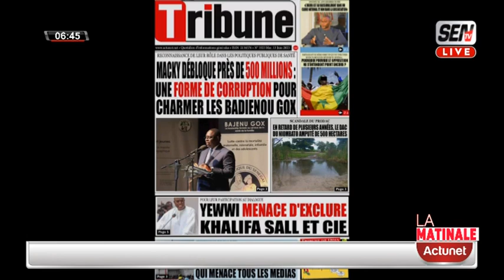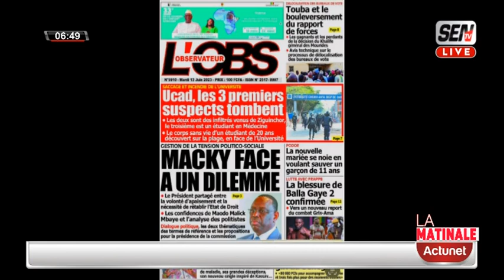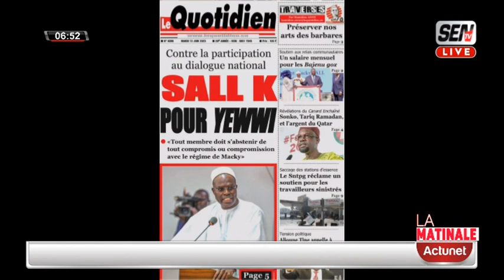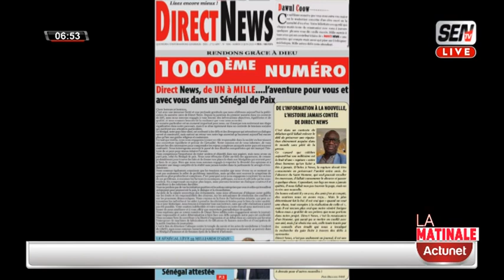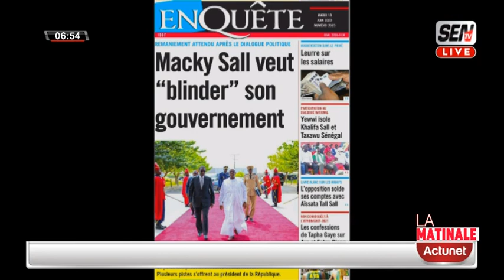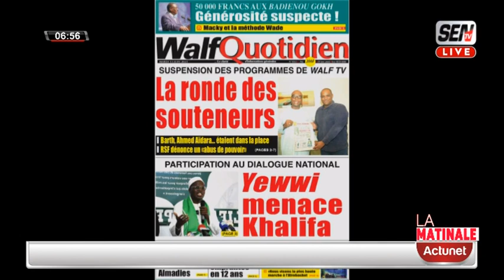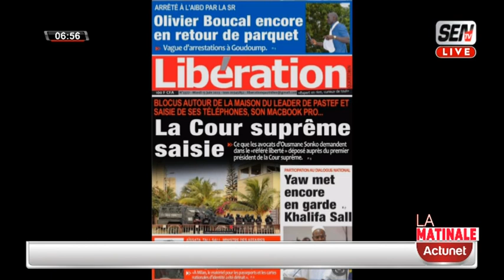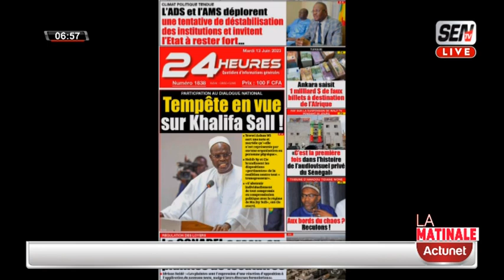Revue des Titres en Français du Mardi 13 Juin 2023 avec Fabrice Nguema Sen Tv & Zik Fm...